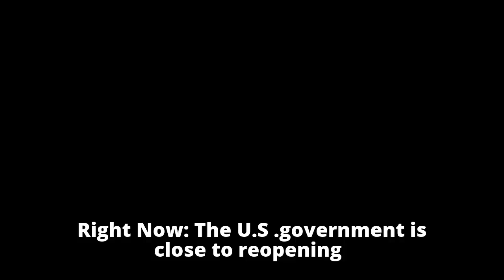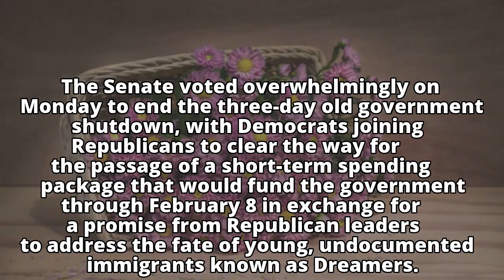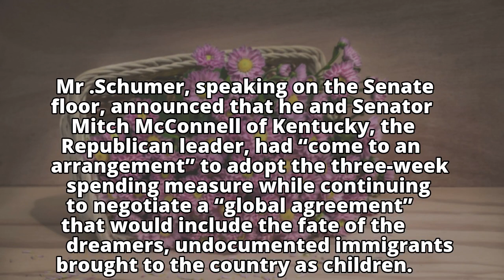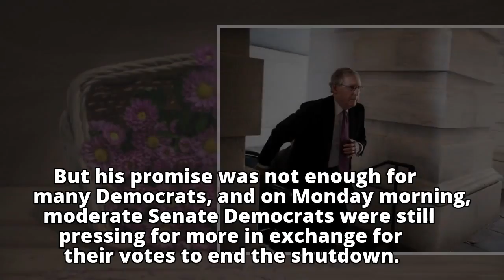Senate Votes Overwhelmingly to End Government Shutdown